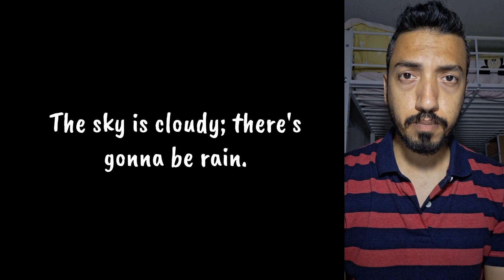الحلقة 67 | التحفة العلمية في شرح اللغة الإنجليزية | زمن المستقبل البسيط ج5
هذه هي الحلقة 67 من شرح كتاب التحفة العلمية في شرح اللغة الإنجليزية والذي هو أضخم مرجع في اللغة الإنجليزية وبمثابة كورس شامل لتعليم اللغة الإنجليزية كاملة للمبتدئين من الصفر حتى الاحتراف، وفي هذه الحلقة أشرح لك زمن المستقبل البسيط future simple tense كما لم تدرسه من قبل.